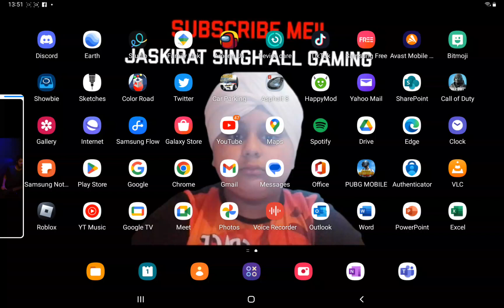My Roblox Avatar In 2023